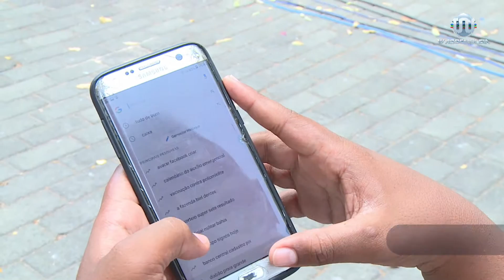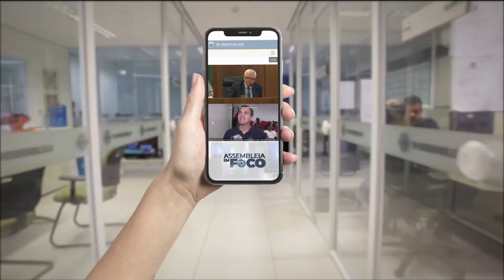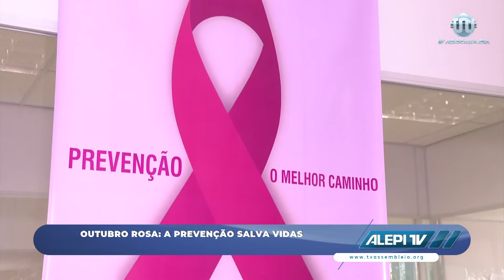Alepi TV 1ª Edição 06 de Outubro 2020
As notícias do Legislativo Piauiense, as principais informações do dia e muita prestação de serviços você acompanha na edição do Alepi TV 1ª Edição, da TV Assembleia, jornalismo com conteúdo positivo e propositivo, cada vez mais dinâmico, destacando o Piauí e a nossa gente, pautado no interesse coletivo, com Raquel Sampaio.

Ligue-se no Canal 16.1, da TV Aberta, ou então nos canais digitais:

SKY 316.1.

Na Internet, você acessa com notícias atualizadas e link para a TV ao Vivo.

TV Assembleia 13 anos